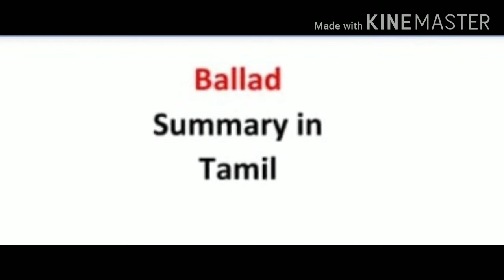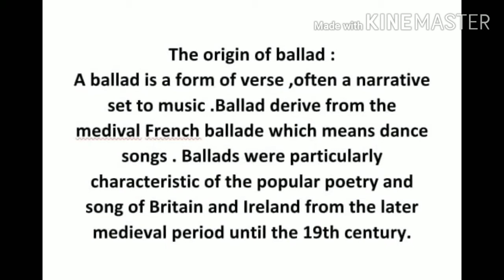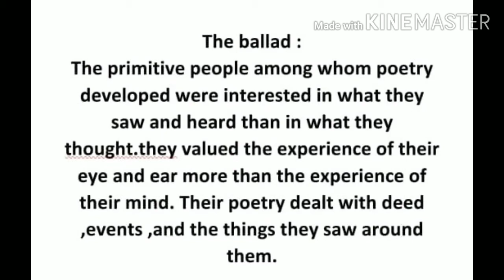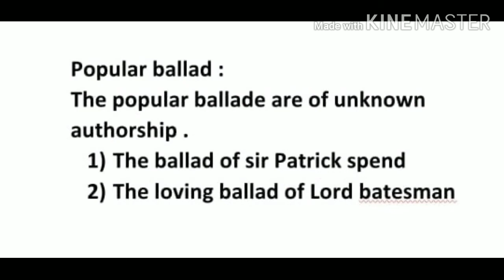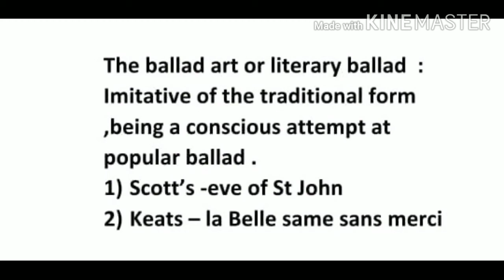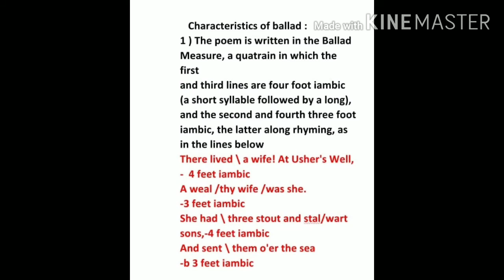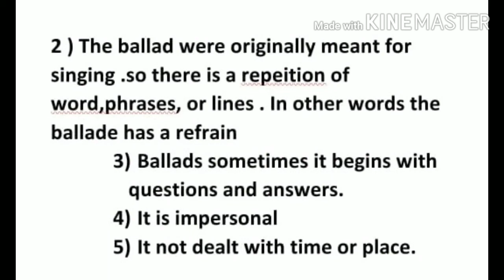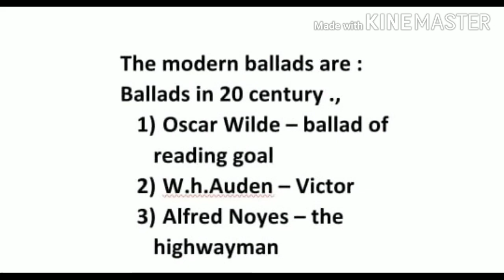Ballad summary in tamil